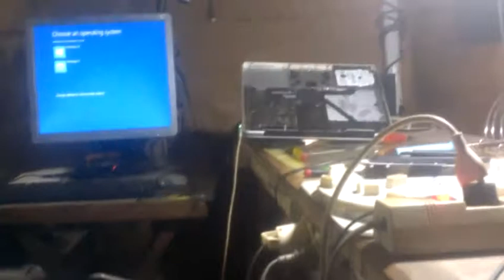DERRICK TECH lap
how to create thing on your own by DERRICK-TECH. technology is suce